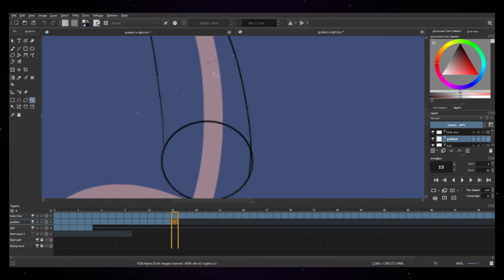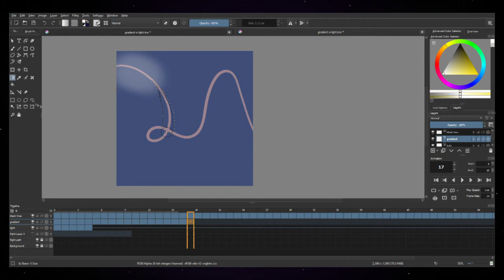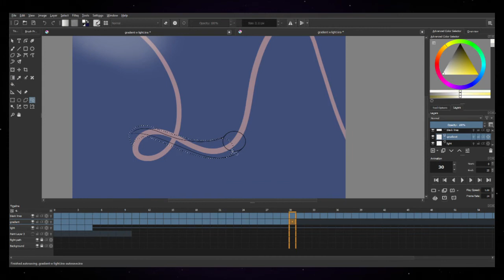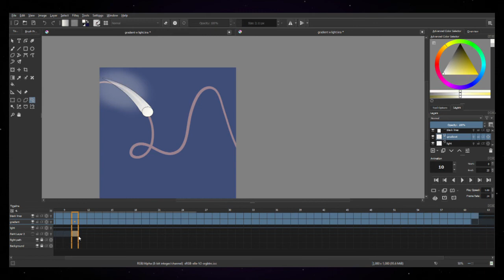Behind the Scenes - Colour Test: Ghost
A window to see some of the work that's put into making the animation "Ashes"

Ghost Animated and Coloured by: lovelyhoneybun
Editing by: little_miss_mouse